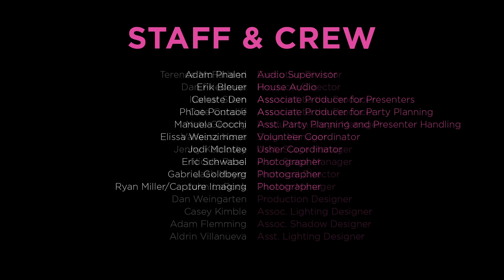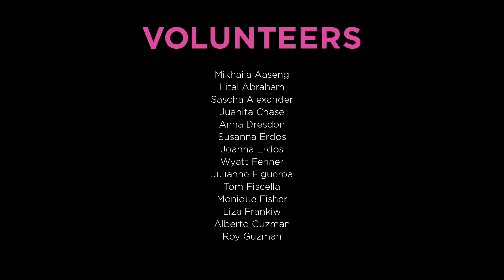20th Ovation Awards: Sound Design - Intimate Theatre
Winner: Ken Sawyer for "Dracula" - NoHo Arts Center Ensemble

2009 Ovation Awards